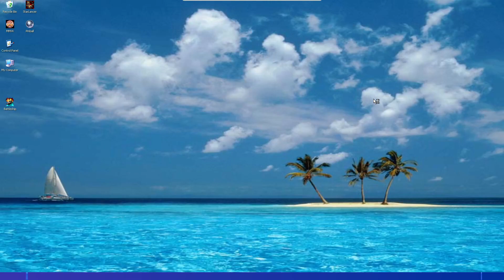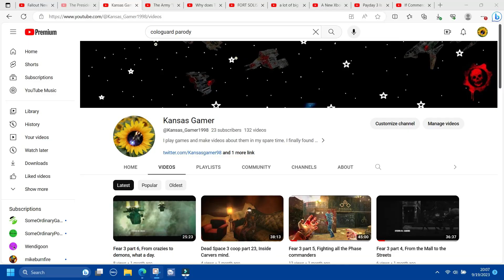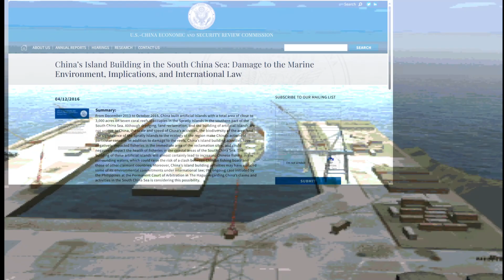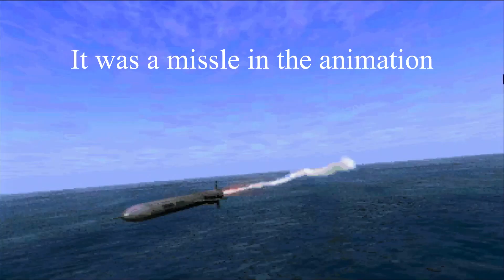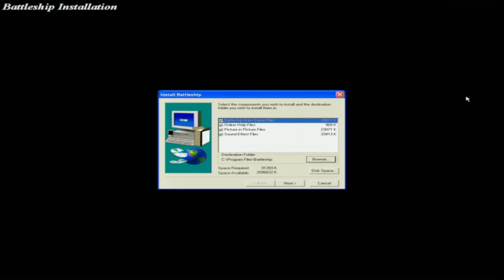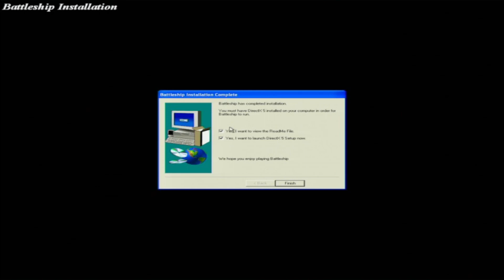Battleship (1996), Steven's Game breakdown, (Analysis).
In this video we take a look at the 1996 PC game Battleship and the possible universe the game takes place in and is tied to the Risk 2210 AD universe.  I know there is mainland in the Satellite animation, but that's just barren land scorched by nuclear hellfire.